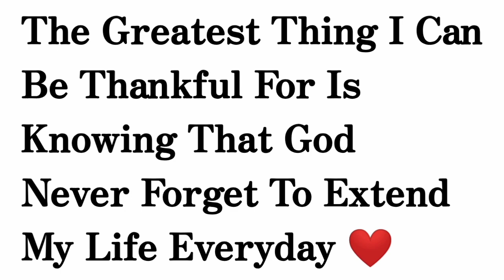RACING PIGEON UPDATE || BAGONG MGA YOUNG BIRD'S GALING TROPA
Mga idol kalapatids paki suportahan Naman nang ATING channel at paki like and share na Rin Po sa mga idol nating nag kakalapati din, maraming salamat sa mga tunay na sumusuporta,

Paki suportahan nio din Po Ang ATING pangalawang channel Fishda Aquatic World. Salamat God bless you all 🙏🙏🙏